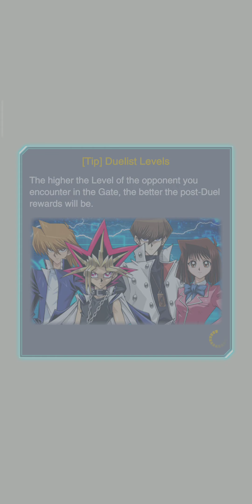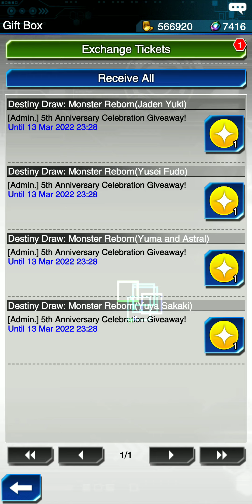New Sale Card Duel Links Part 85